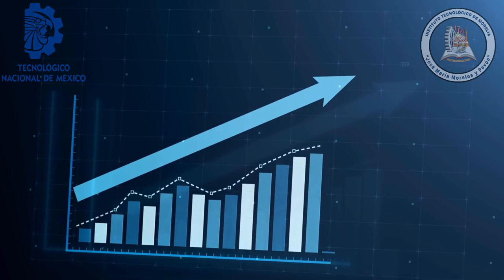INGENIERÍA EN SEMICONDUCTORES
Nueva Oferta Académica del TecNM, campus MORELIA